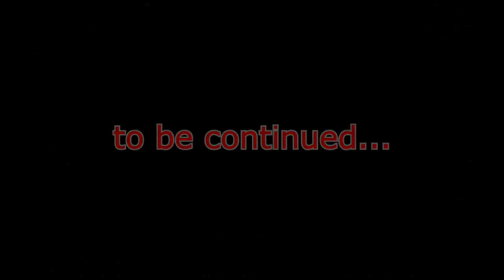ATTACK THE AXIS ~ HOI IV Teutonic Order Mod ep28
Welcome back to Hearts of Iron IV, we're playing the Teutonic Order mod with the latest Waking the Tiger DLC.
We shall proclaim the Holy Crusade to reconquer and hold the Christian Lands of Old!

Comment, tweet, share and support!